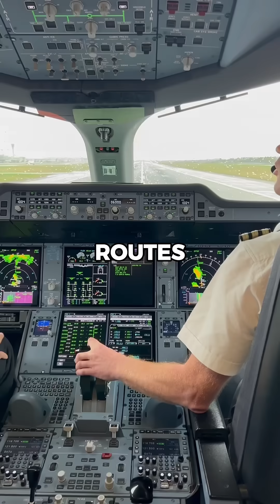Why don't passenger planes refuel mid flight?